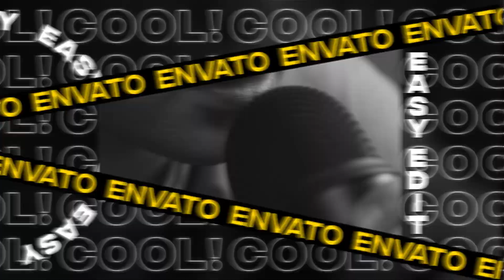Intro Opener After Effects Template [ 2023 ] - Top AE Templates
Main Features:
FULL HD (1920×1080) resolution / 30fps
Very Easy to customize
00:56 sec duration
Text Placeholders are completely modular
12 Unique Scenes
24 Media Placeholders